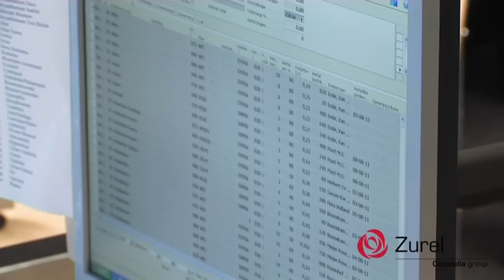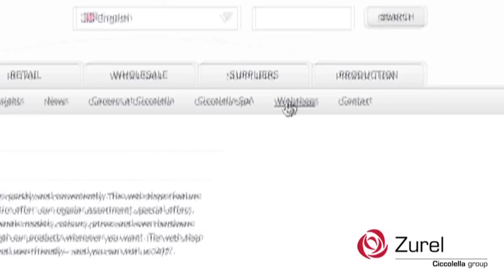Ciccolella: Video istituzionale Zurel (IT)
Video istituzionale di Zurel (parte di Ciccolella Holding International B.V.) Zurel: fiori per i nostri negozi per la vendita all'ingrosso specializzati e di alto livello, le catene specializzate e il settore all'ingrosso in Europa